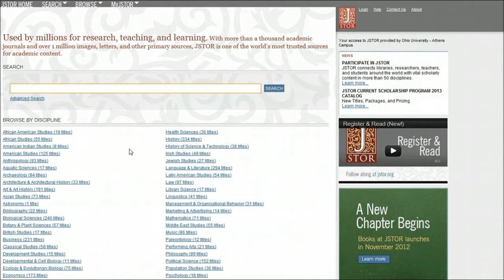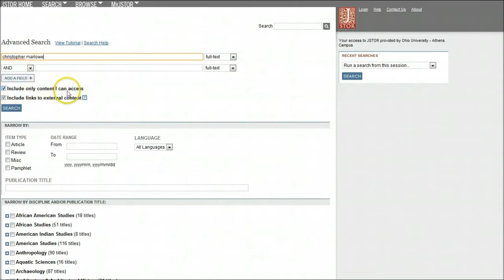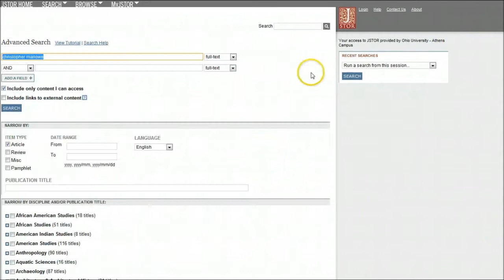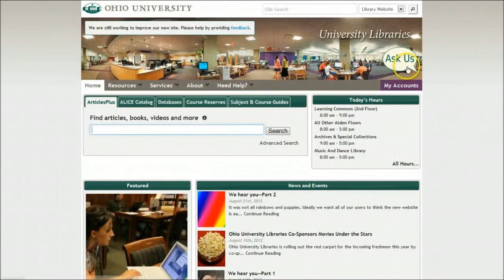How to get started in JSTOR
JSTOR, (journal storage) is a good database for scholarship in many disciplines.

You are welcome to use, redistribute, or remix it in any way you like, as long as you attribute us as the original creator. Faculty and instructors, please feel free to use this in your Blackboard. If you have any suggestions for future videos, let us know